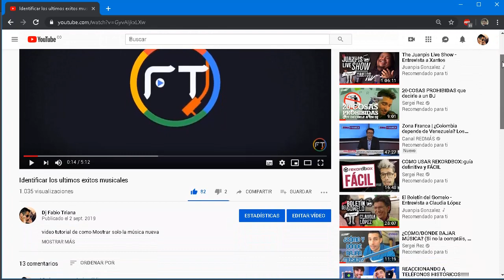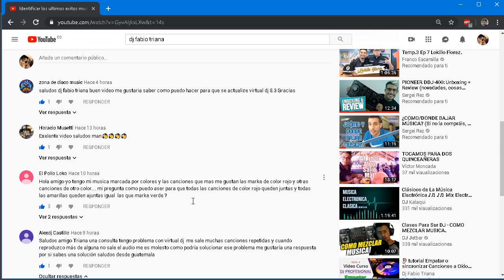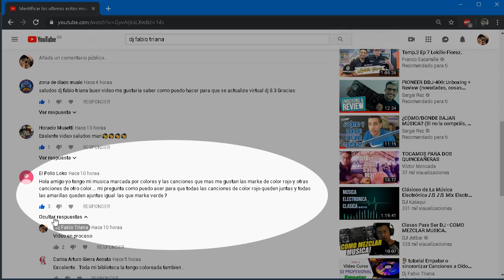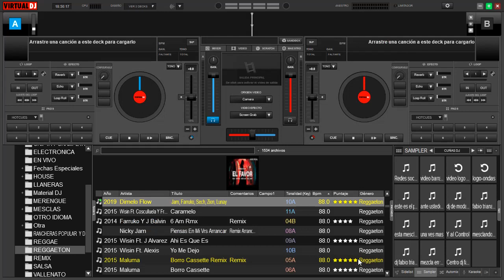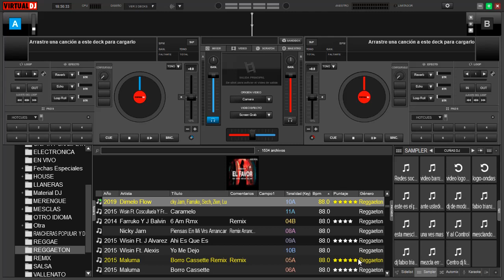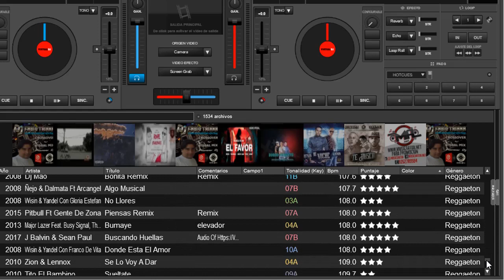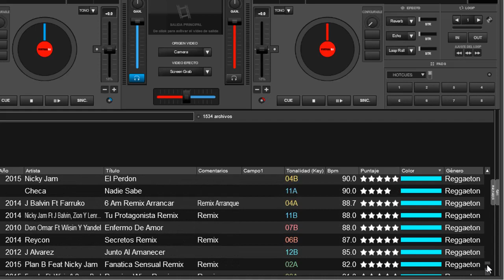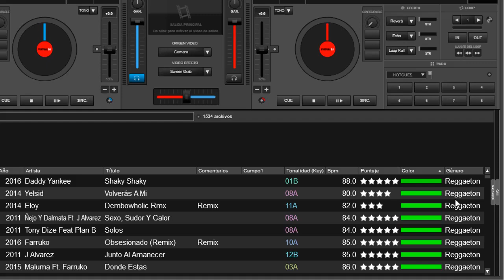👌 Agrupamiento por colores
qué es y cómo hacerlo en virtual dj 8 2019